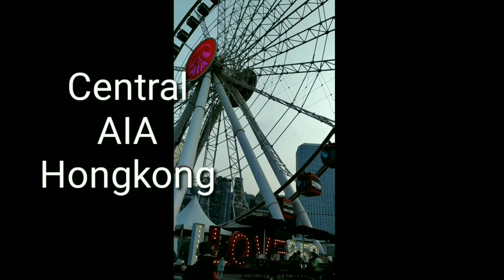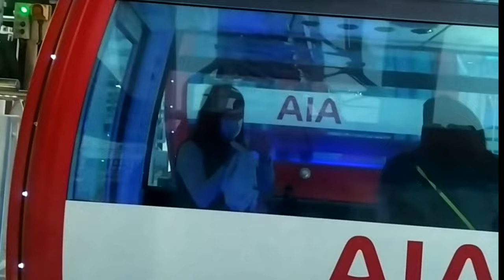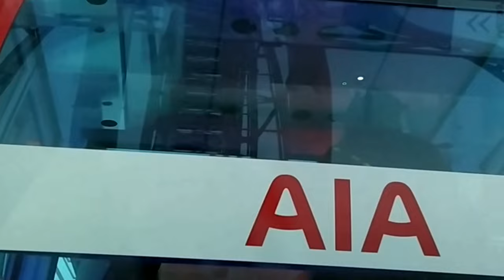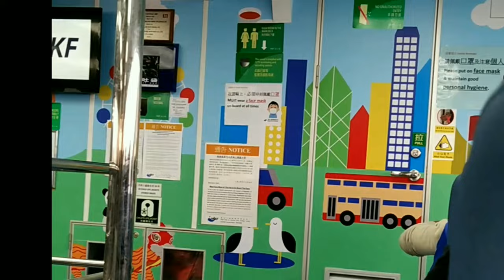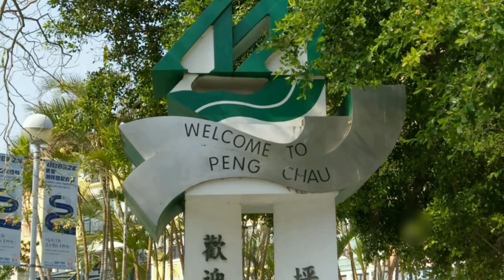Vlog-NAIK KAPAL FERRY MENUJU KE PENG CHAU || MEMANDANGI INDAHNYA LAUT !!!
Asallamuaikum,Kali ini Sofi'ah reza ngevlog Naik KAPAL ferry MENUJU KE PENG CHAU,sambil MEMANDANGI INDAHNYA alam/laut,bagi Yang sudah / Belum Naik KAPAL ferry silahkan comment di vedio aku yach,,kita sharing sama-sama berbagi pengalaman,pada vedio aku ini sebelum MENUJU KE PENG CHAU ak Naik kiciran /kitiran dulu ,,Karena Naik KAPAlnya Dari central,,sebelumnya aku mohon maaf ya guys kalau Masih Banyak kekurangan pada
 vedio aku semoga terhibur Yang sudah menonton vedio aku .

Semoga yang sudah menonton vedio aku/subscriber selalu di mudahkan urusananya,di limpahkan rezekynya Amin.